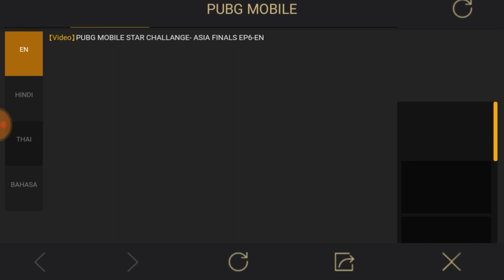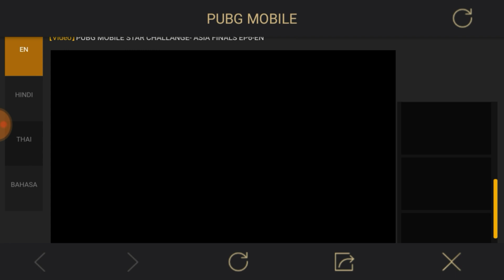SECRET TRICK TO GET SECRET PARACHUTE SKIN ¦¦ BY SOMETHING SPECIAL ¦¦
Hii friends
Aaj ki si video me maine aapko ek aisi trick batai hai jiski help se aap exclusive and secret parachute ki skin free me paa sakte hai.

You can make our friendship strong

This is no Need of Strike down a Video when u cannot get the strike removed within the same day.

Thanks